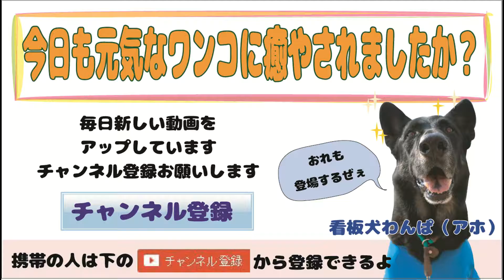お水大好きダックスの貸し切りプールデー 2016.04.25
お水大好きダックスの貸し切りプールデー

【ミニチュア・ダックス】犬四朗君

看板犬：
ワンパ：ジャーマン・シェパード
バスコ：ジャーマン・ワイヤーヘアード・ポインター
ラルゴ：雑種（まゆげ犬）

★★★　ご注意　★★★
この動画は、2016年4月25日のワンコ・ワークスの１日を撮影した動画です。一部編集を加えたためアップロード日と異なっております。